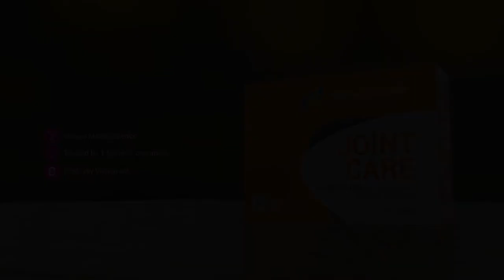Naturamore Joint Care | A Nutraceutical by Netsurf | To Order